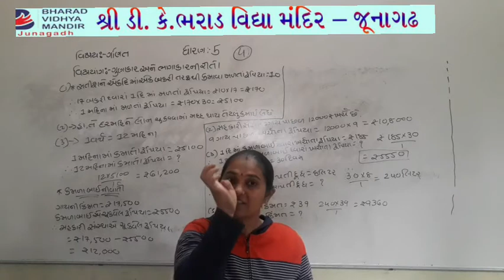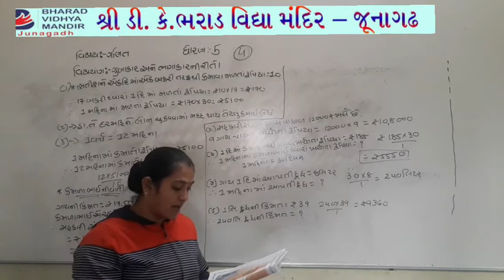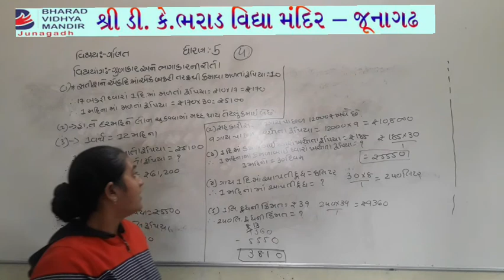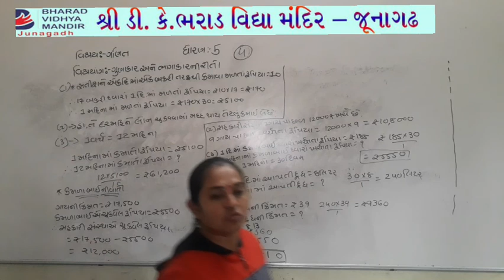ધોરણ 5 પાર્ટ-2(વિષય ગણિત(પાઠ-13))ભરાડ વિદ્યા મંદિર - જૂનાગઢ 17-02-21